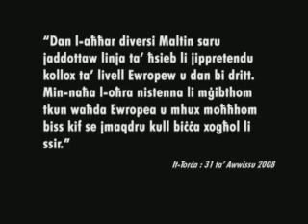Clyde Caruana - 16 April 2009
Clyde Caruana interviewed by Saviour Balzan on Reporter